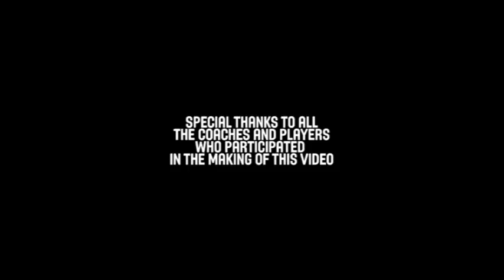Early Offense Flow - Mike Brown Golden State Warriors - Basketball Fundamentals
Golden State Warriors associate head coach Mike Brown, goes over early offense flow and how this is crucial to dominating the game.